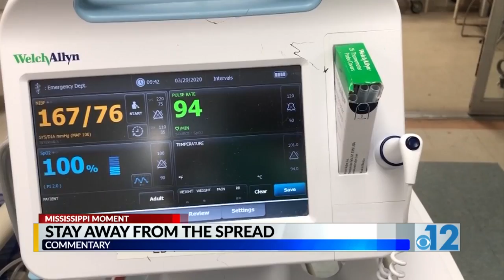Mississippi Moment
News.